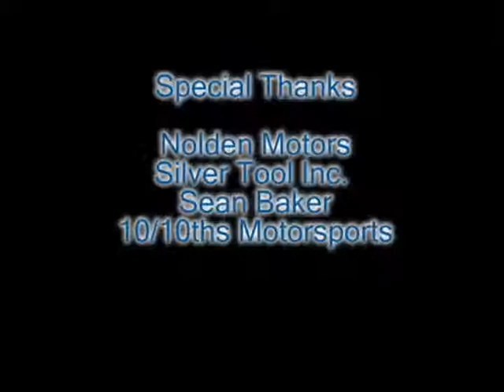A couple laps around Mid-Ohio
Some of the video footage from this season.
All around mid-ohio
1992 Acura Integra
NASA, SCCA Track Days HPDE